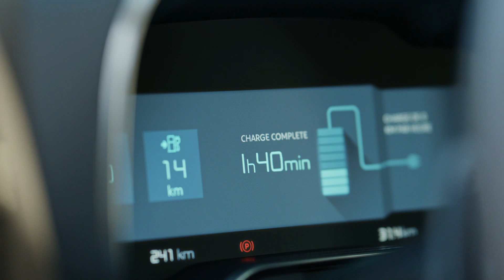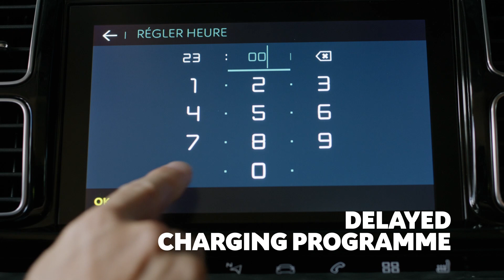Citroën C5 Aircross Híbrido - 1º SUV Plug-in da Citroën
O Citroën C5 Aircross chega na primavera e é o 1º modelo híbrido Plug-in da Citroën. Um SUV silencioso que carrega em menos de 2 horas e tem opção de agendamento de carga e autonomia de 50km em modo 100% Eléctrico.

Carregamento fácil, rápido e programado
O carregamento do C5 Aircross Híbrido pode ser feito através de uma tomada clássica, tendo uma duração de carregamento entre 4h e 7h consoante a voltagem da tomada. Caso o carro seja carregado numa Wall box 32ª o tempo de carregamento baixa para menos de 2horas. O processo de carregamento pode ser programado de forma a beneficiar das tarifas energéticas mais vantajosas para si, podendo a mesma ser feita através do ecrã tátil do C5 Aircross ou na aplicação MyCitroën

Motorização eco responsável
Equipado com um motor elétrico de 80 kW (109cv) implementado entre o motor térmico 1.6 PureTech de 180 cv e a caixa automática de 8 velocidades ë-EAT 8, garantem ao C5 Aircross Híbrido uma potència combinada de 225cv (e 320 Nm de binário máximo). Os dois motores juntos apresentam valores bastate baixos sendo que alcança consumos 1,7L/ 100km* e emite apenas 39G/Km* de C02 ( em ciclo WLTP).
*Sujeito a Homologação
A nova caixa de velocidades ë-EAT8 adiciona dois modos de forma a garanti recuperação e reserva de energia:
Brake – Funciona através e durante o processo de travagem e desaceleração, carregando a bateria e aumentando a sua autonomia durante estes períodos.
ë-Save – Reserva quantidades de energia para serem usadas mais tarde em trajectos curtos de cerca de 10 e 20 km

À semelhança das outras versões do Citroën C5 Aircross, a versão híbrida do SUV apresenta-se com um design musculado, robusto e energético, destacando assim os elementos gráficos no pára-choques, Airbumps e as inscrições “hybrid” na traseira e “h” nas laterais a azul, pormenores especificos da versão Híbrida.
No seu interior predomina o habitáculo elegante e espaçoso onde destacamos, o ecrã digital TFT 12,3” que permite configurar os indicadores que aparecem no campo de visão e o seu novo espelho retrovisor electrocromatico sem moldura que permite minimizar e controlar a incidência da luz emitida pelos carros imediatamente.

Personalização
A nova versão do C5 Aircross apresenta um vasto leque de opções de personalização interior e exterior, acrescentado a cor azul anodizado exclusiva da versão híbrida e totalizando 39 opções de personalização:
 - 7 Cores de carroçaria
 - 4 Packs de Cores
 - 4 Ambientes interiores elegantes

Saiba mais na SACEL o concessionário exclusivo Citroën

A SACEL foi fundada a 15 de Abril de 1961 em Leiria, sendo um dos mais antigos concessionários Citroën em Portugal. Tem como prioridade a satisfação dos clientes através da prestação de um serviço de excelência e especializado garantido por uma equipa de profissionais. Dedica-se á comercialização de carros novos, seminovos e usados, bem como todos os seus serviços complementares de Oficina, Peças e Rent a Car. Estamos presentes em Leiria, Caldas da Rainha, Torres Vedras e Santarém prestando os nossos serviços em toda a zona centro.

Queres estar a par de todas as novidades, campanhas e produtos Citroën?